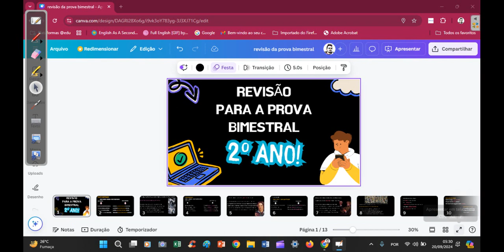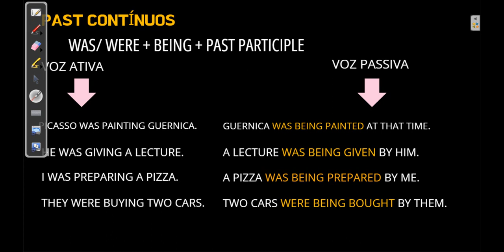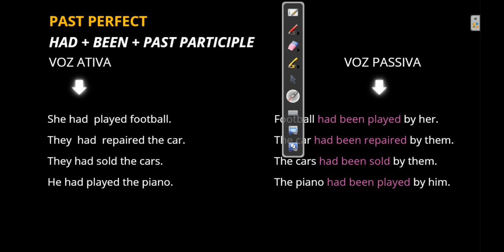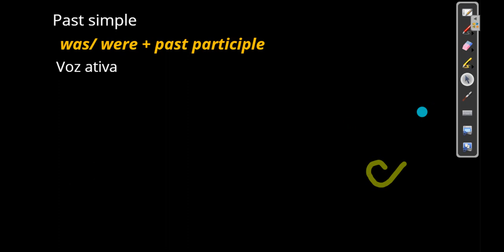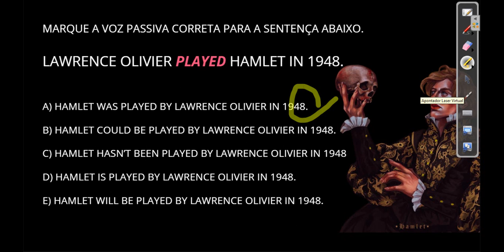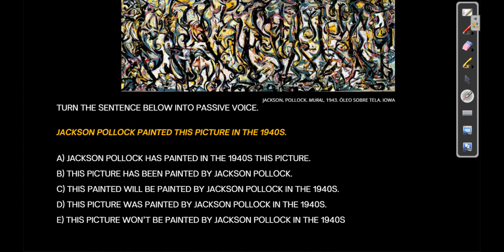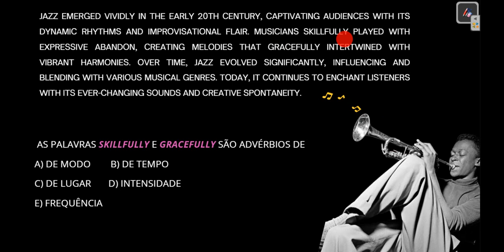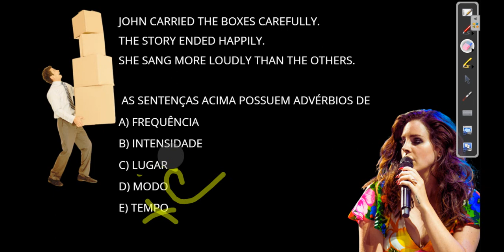REVISÃO 2º ANO - ENSINO MÉDIO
REVISÃO PARA PROVA BIMESTRAL - 2º ANO DO ENSINO MÉDIO